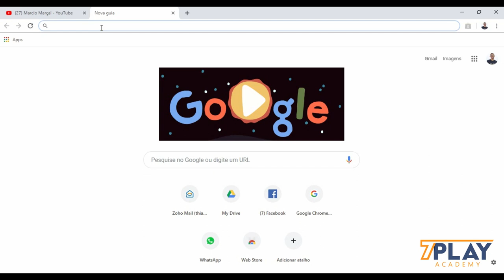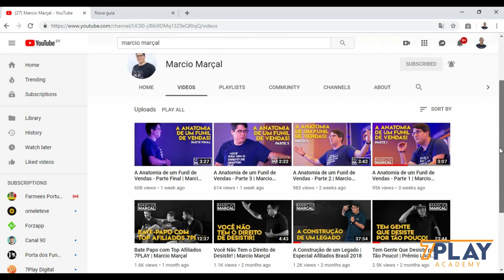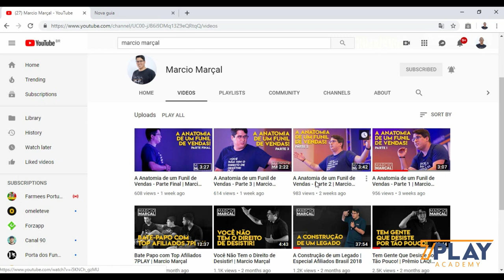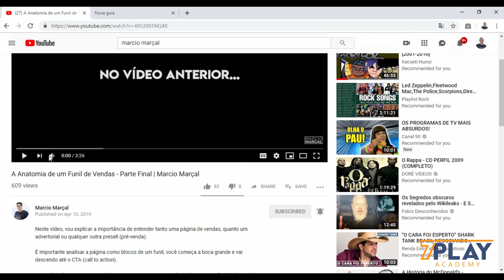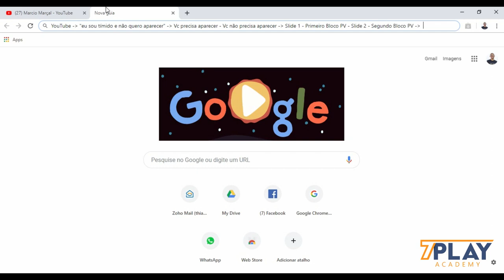Como vender com YouTube